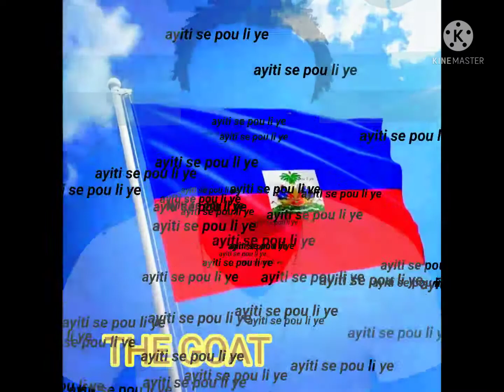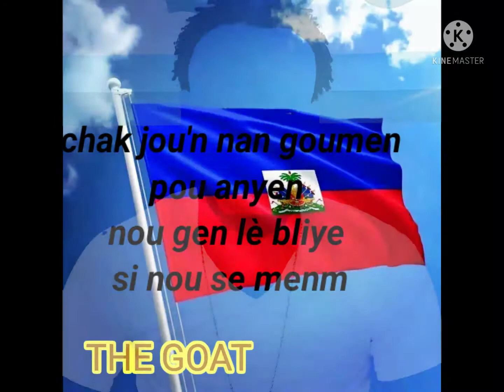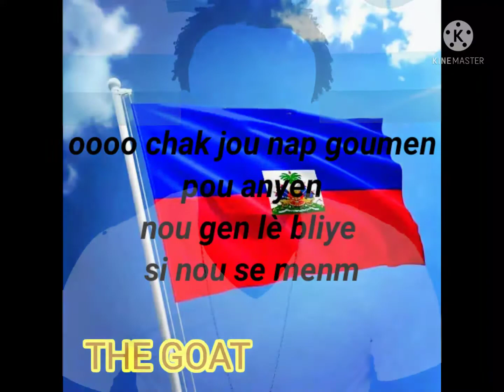Nou ka fel anko by Stanley Trionf (The Goat2022/Compas)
Nou ka fel anko by Stanley Trionf -official lyrics video- (The Goat2022/Compas)